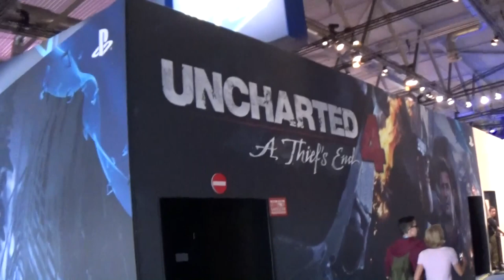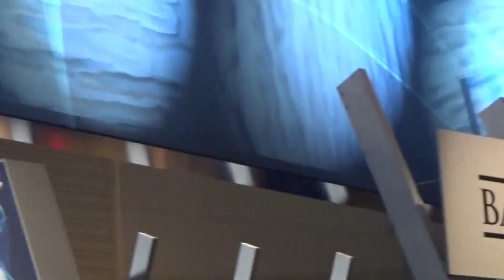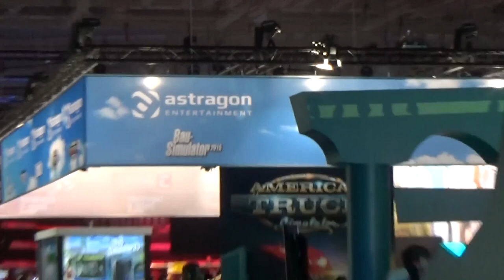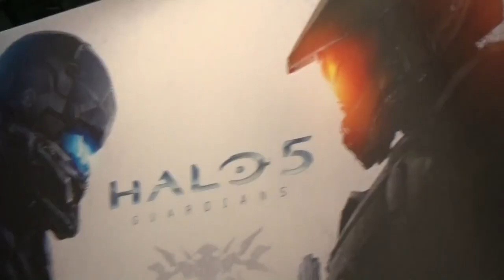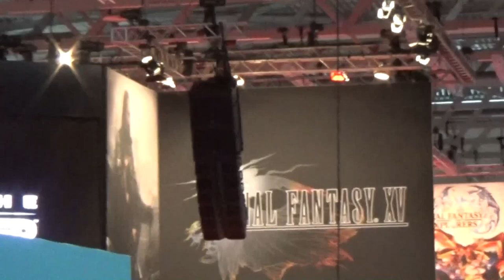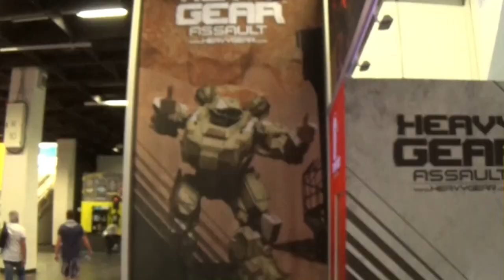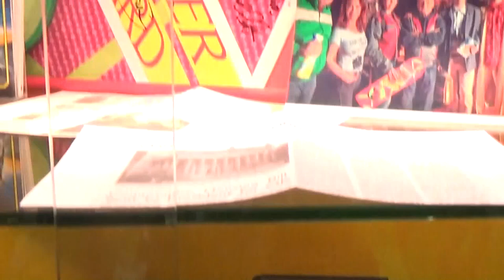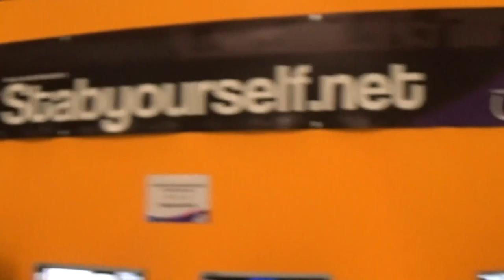Gamescom 2015 ( 05.08.2015 )# Retroaktiv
Wir waren für EUCH auf der Gamescom und konnten uns für einen Tag ein Bild von der Messe machen. Wir danken besonders dem Team